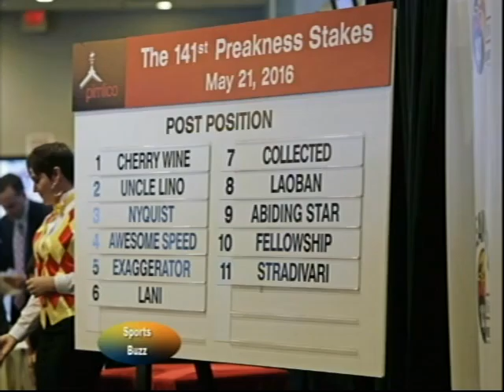Sports Buzz - Episode 198 - 5/19/16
Mets and Nats in a rubber match plus NBA and NHL playoffs move into conference finals mode...